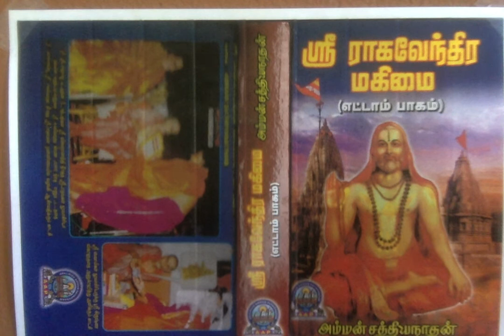Sri Raghavendra Mahimai 8 - மந்த்ராலய மஹான் தந்த மஹிஷி மஹான்